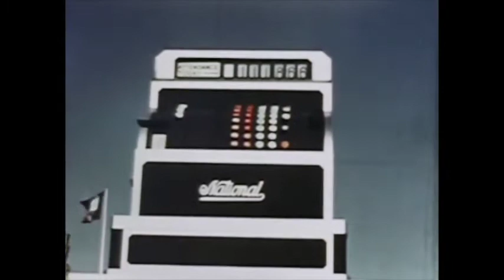Old Moon Flicks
Various Video Clips of Moon Family